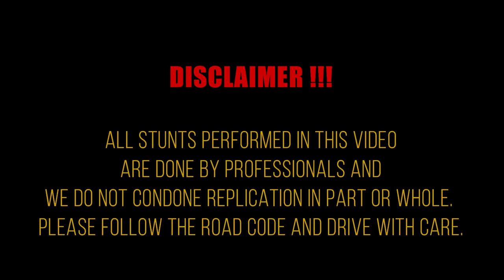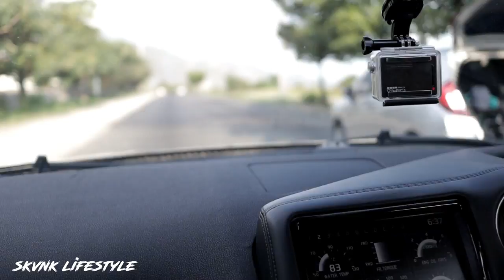Andre Russell's Dubai Gold C63 & Jamaica's Fastest GTR R35 Wrapped - SKVNK LIFESTYLE EPISODE 49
Double Dose of Pure Automotive Bliss! This Episode features one of Jamaica's Top Cricketer Andre Russell's Wide Body AMG C63 that We took from Black to Dubai Gold in 2 Days along with Lueboyz Racing GTR R35 known as Lola one of Jamaica's fastest GTR's got her transformation from the infamous Stock Grey to a Luminous Lime Green. We also have some bonus footage of Andre going for a spin in Lola for the first time. Watch to see his reaction!... Please remember to Like!